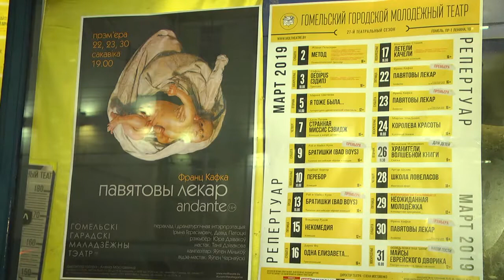Культурное обозрение 31 03 2019